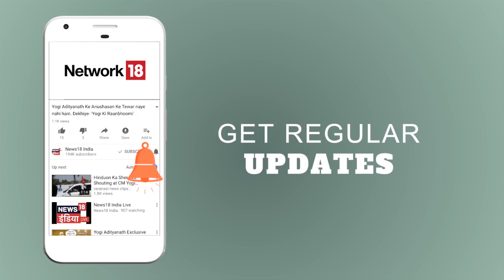Mumbai Kamala Mills आग हादसे पर दावा | Today's Latest News | News18 India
A new twist came to light in the Mumbai Kamala mills fire outbreak case as Aditya Singhvi opened up saying that the fire actually started in Mojo Bar. Watch the video for details.